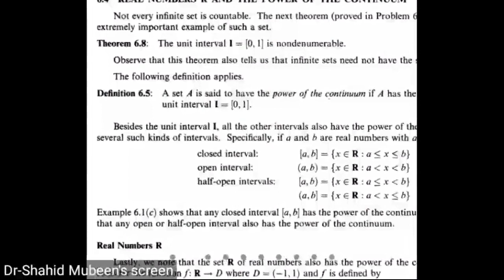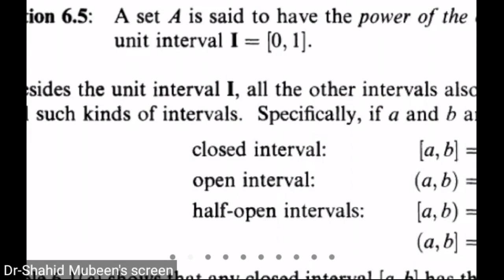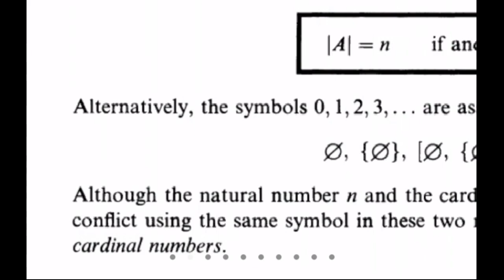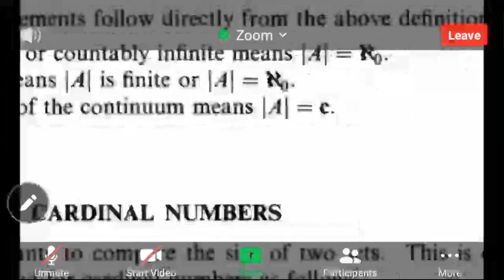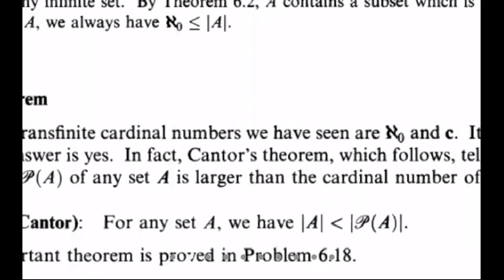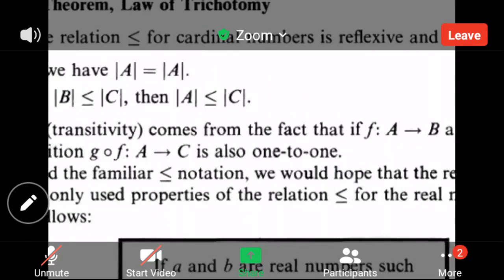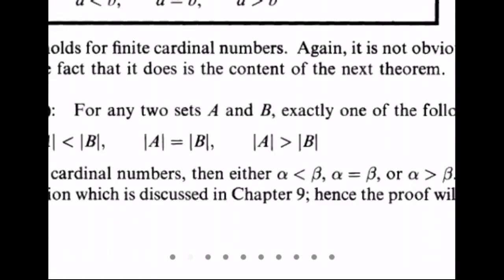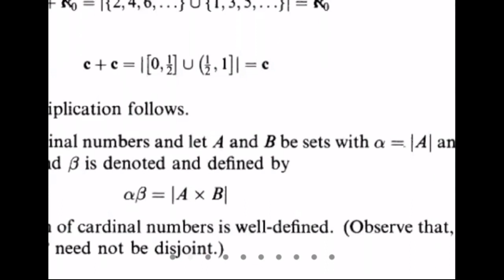Set theory || Lecture Date 20/1/2021 Wednesday || Unit Cardinal number ends topic || Program BS MATH